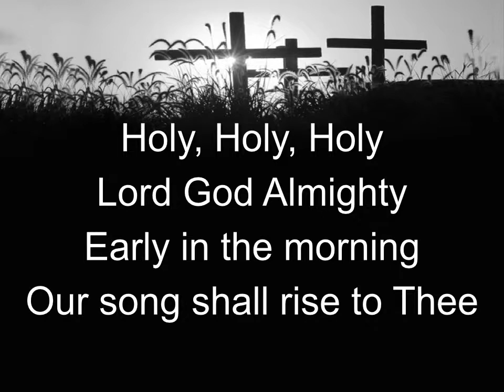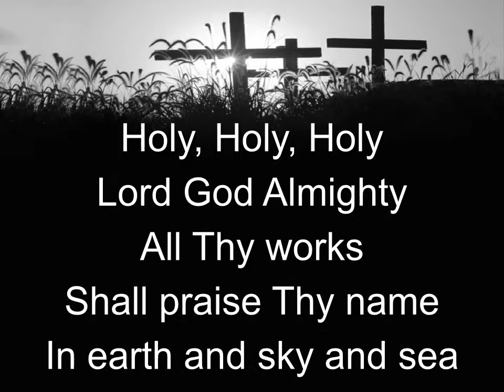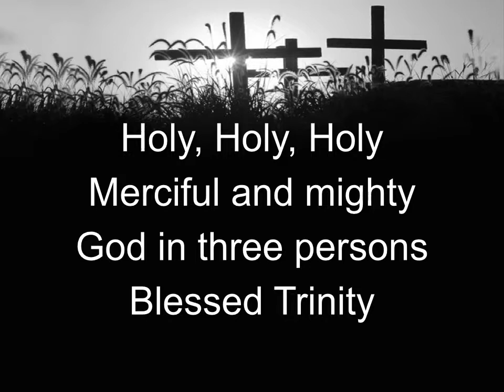Holy, Holy, Holy